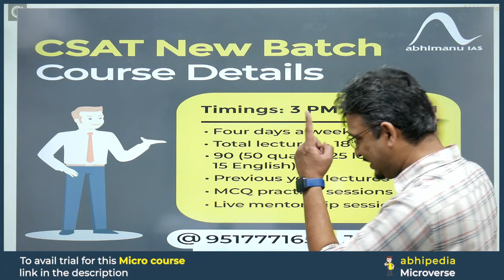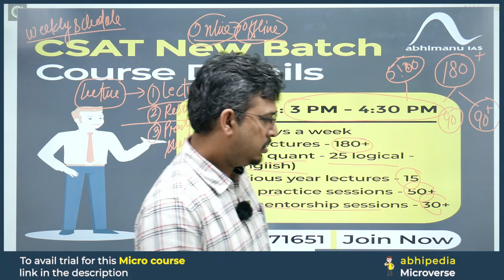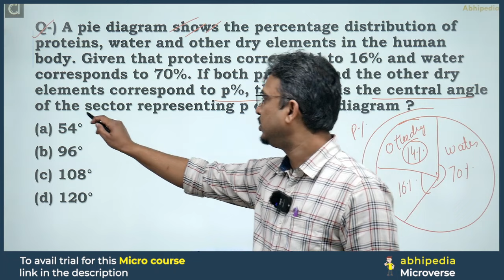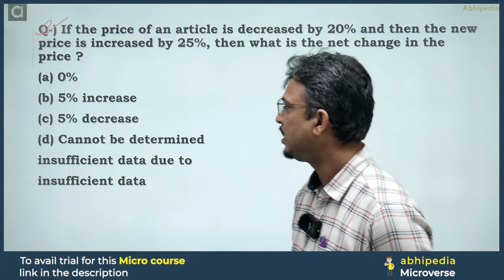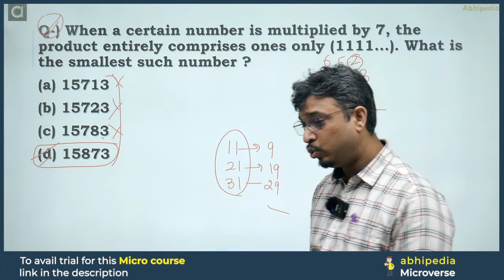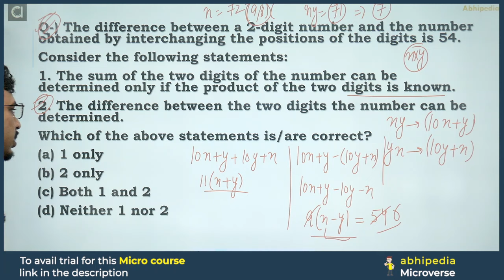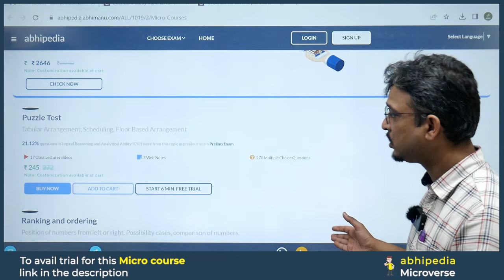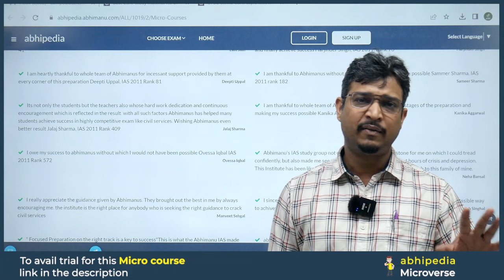UPSC CSAT Exam 2024 | Exam Discussion with Detailed Solution CSAT 2021 | Part 4 I abhimanu IAS